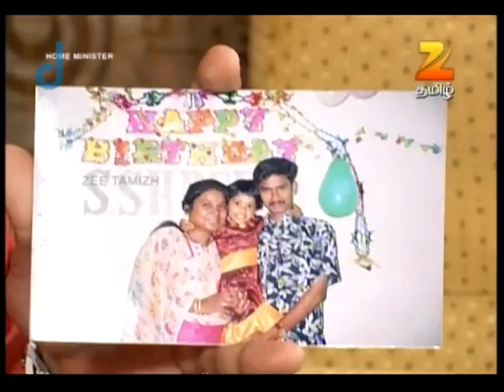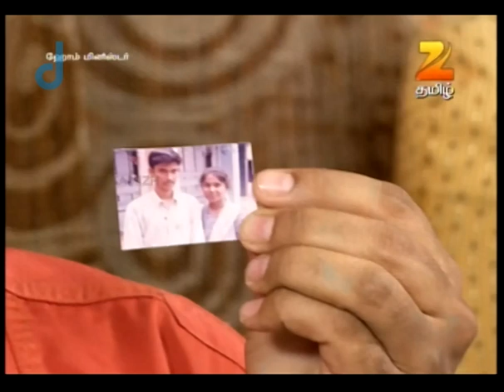Home Minister - Episode 586 - April 8, 2015 - Full Episode